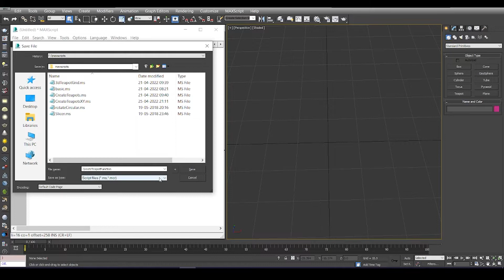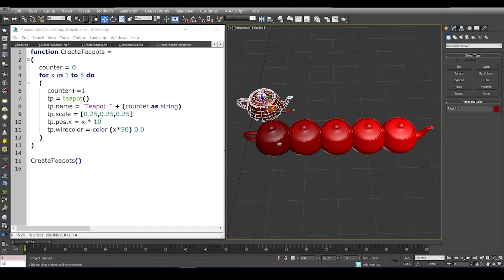Maxscript : Save And Load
In this video we will save the code and load it up again. Then evaluate the file. This is an important step because it will help you share maxscript files whenever required.
The easiest way to save maxscripts is to save them as .ms files.

I have been creating tools, automating processes and developing pipelines using maxscript since 2010. Hence, I am taking this opportunity to share my knowledge with you all, no matter if you are an artist or a programmer, if you want to create your own toolset and/or speed up the existing pipeline etc. This series is for you.
I am starting with basics first so that anyone who watches these series can get started with writing basic scripts.

Hope you enjoy the series and keep learning!

Recorded with OBS and Edited with Rush.